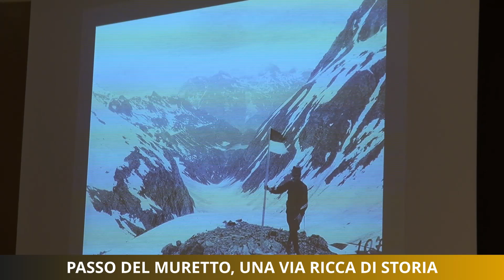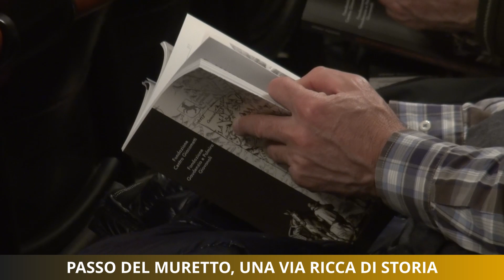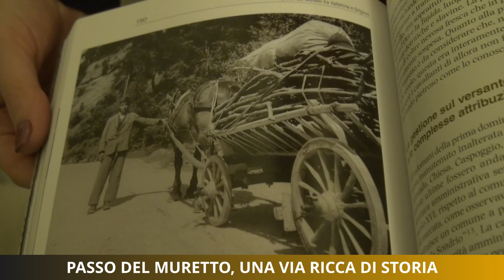Passo del Muretto, una via ricca di storia